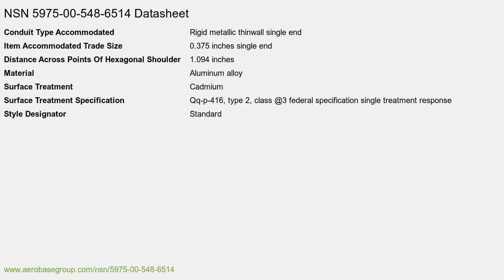NSN 5975-00-548-6514 Conduit Chase Nipple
NSN: 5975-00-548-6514 a Conduit Chase Nipple. Part Number: MS39074-6. This product can be located in our Electrical Hardware And Supplies section on our